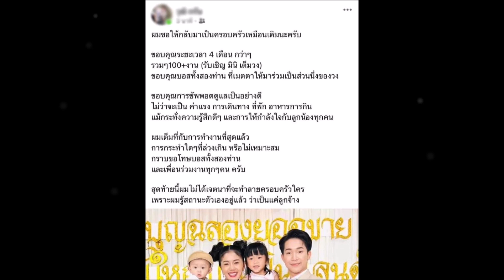มือมิกซ์ ต้นเหตุข่าวมือที่ 3 ประกาศยอมถอยให้ บิ๊ก แพรวพราว กลับมารักกัน